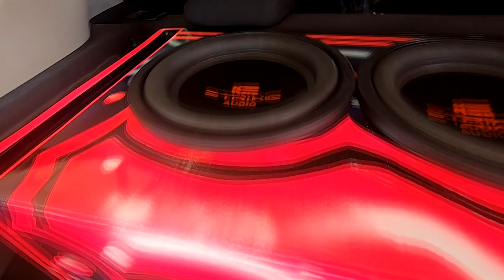TOCAMOS NO 12 - CAMPEONATO DE SOM E REBAIXADOS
segunda parte do CAMPEONATO DE SOM E REBAIXADOS etapa ABADIA DE GOIAS, os melhores carros compareceram